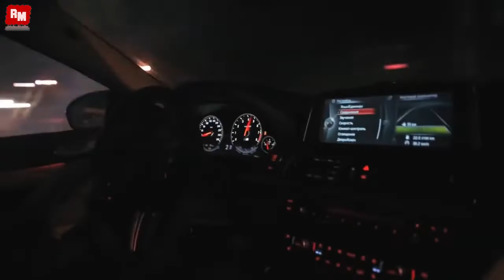Gunther Ding Dong Song Igor Frank Remix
MEU OUTRO CANAL  @jorgejoseferreiraitajuba-m8531